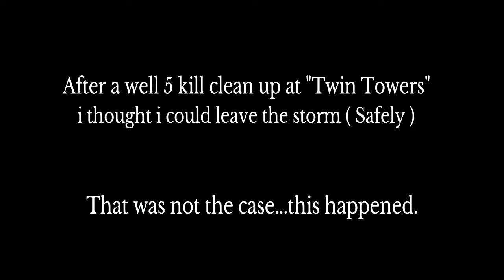They call me Bob The Builder - My BEST SOLO WIN!! (Fortnite Battle Royale)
Pretty good "console constructor" (Bob The Builder